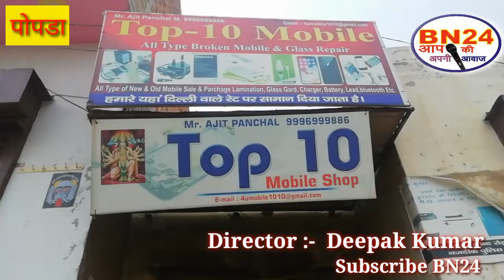फ्री सर्विस मिलेगी यहाँकोरोना नरेंद्र मोदी सरकार#इंडियाअमेरिका